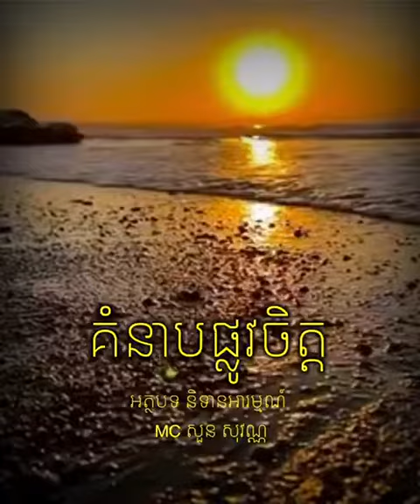ព្រះធម៌អប់រំចិត្ត៖ គំនាបផ្លូវចិត្ត MC សួន​ សុវណ្ណ Soun Sovann Official